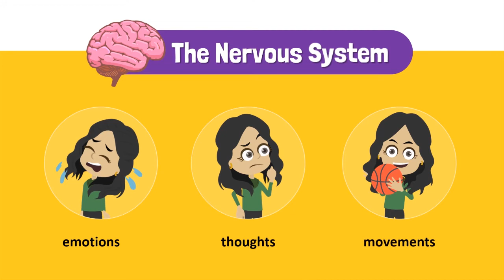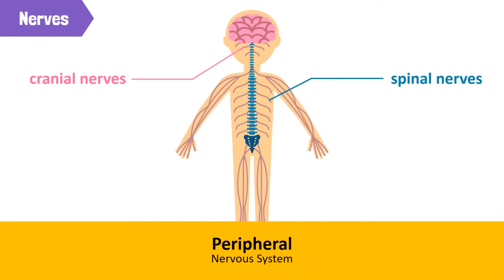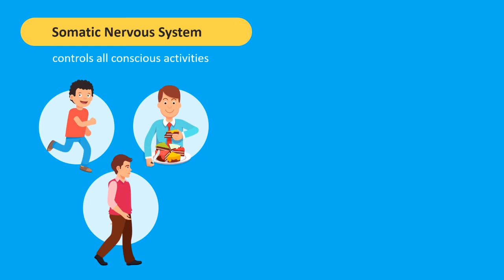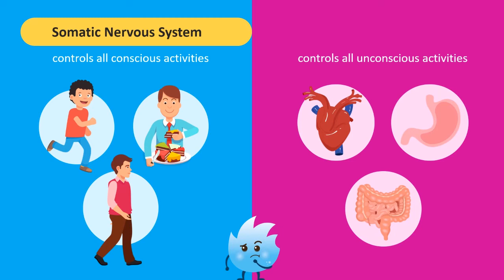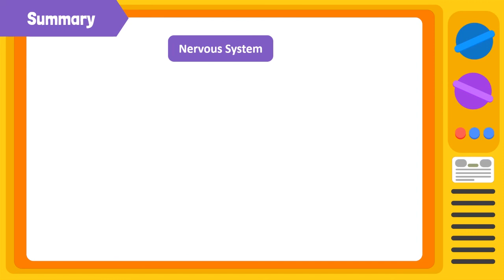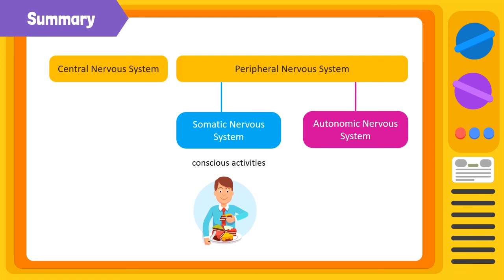The structure and functions of the peripheral nervous system| English | Grade 8 | Knowledge Platform